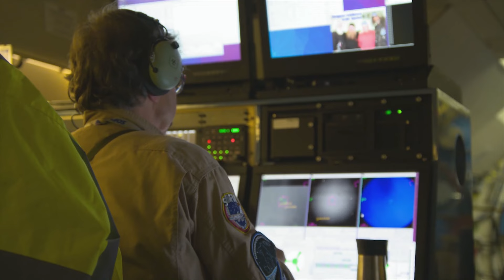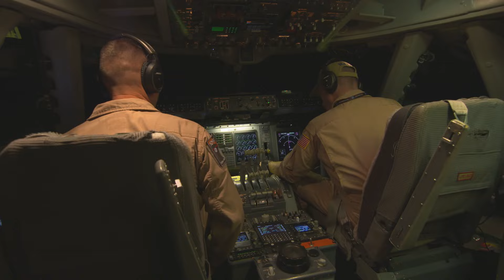Nasa Put a Telescope on a Plane - Project SOFIA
Learn about NASA's SOFIA project, a pioneering airborne observatory that worked as a placeholder while the James Webb Space Telescope was being developed. SOFIA, which flew a telescope aboard a modified Boeing 747, allowed scientists to study the universe in infrared light from above 99% of the Earth's atmosphere. This unique approach provided key insights into star formation, planetary systems, and more, setting the stage for the more advanced observations now being conducted by the James Webb Space Telescope.

Looking to upgrade your Astro gear? Astroshop.eu is the best place to shop.

SOCOAL LINKS

00:00 - Intro
00:31 - Project SOFIA
03:34 - IR Astronomy